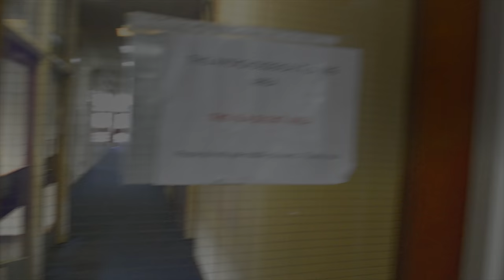Shinning | Student Video Project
Video created for a University module.

Made in After Effects and Premier Pro.